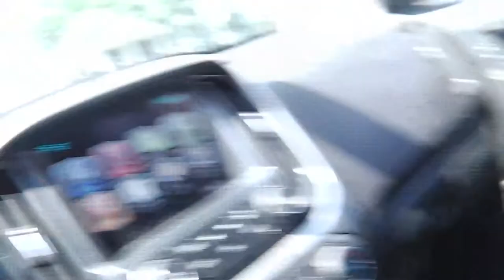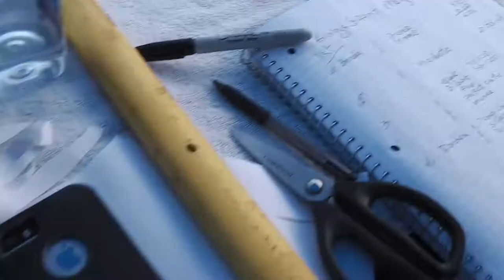Kings Grant Farmers Market today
many many customer today.  market was rolling, just not many knife people.

GEAR I USE:
Stavrscoop
go pro hero session camera